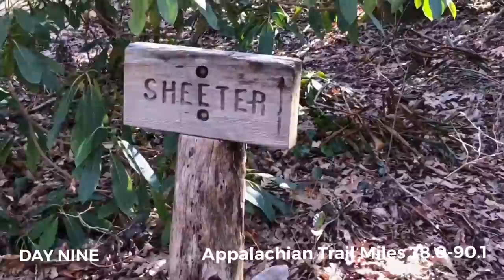Liz’s Appalachian Trail Vlog #6: Days 7-9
In Update #6, see my next few days on the Appalachian Trail including miles 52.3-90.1.